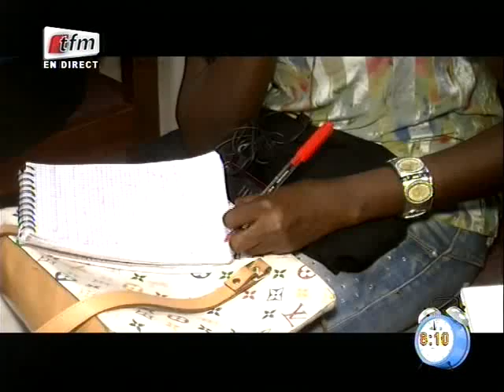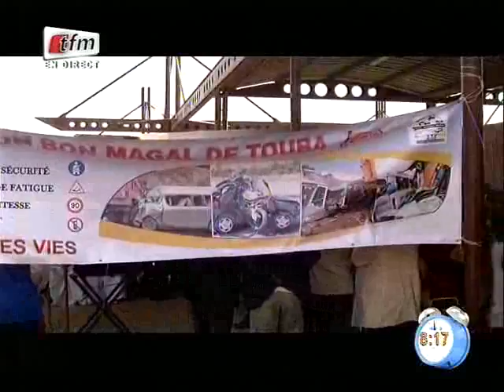Xibaar Yi "Yeewuleen" mardi 09 décembre 2014 (Tfm)